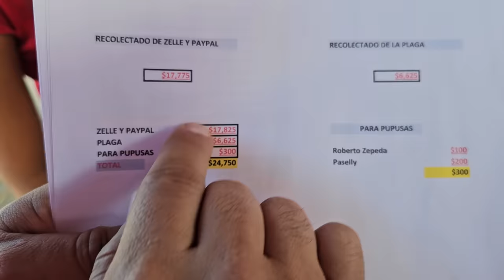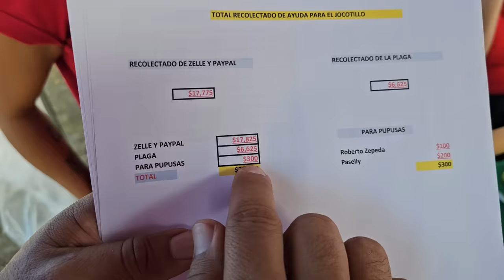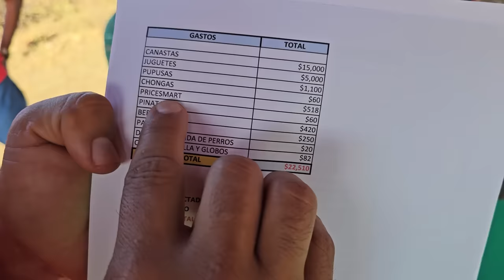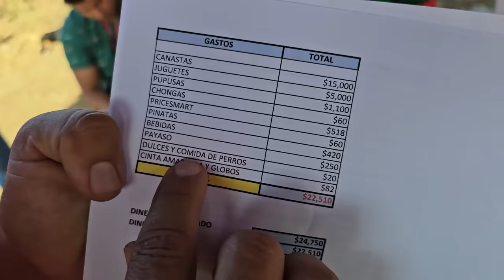Este fue el total de dinero que recaudamos gracias a la ayuda de los SUSCRIPTORES y la PLAGA 🤍